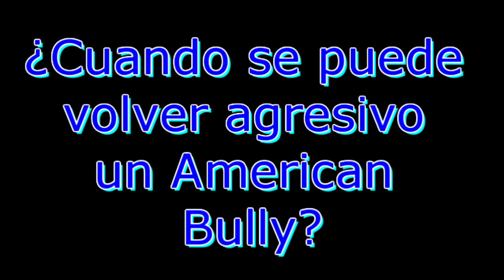American bully - Educación - Tipos de bully - Salud - Cuidados - Comportamiento - Historia y Origen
ÁBREME _________________________

Aquí puedes ver la publicación para que salga en un vídeo tu perro:

no olviden dejar su like y su comentario
quieres contactarme: